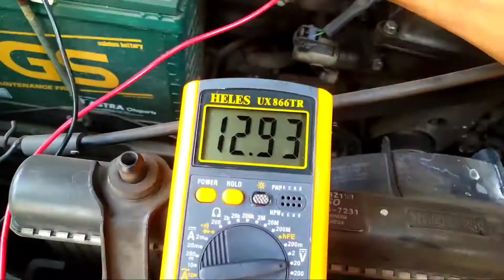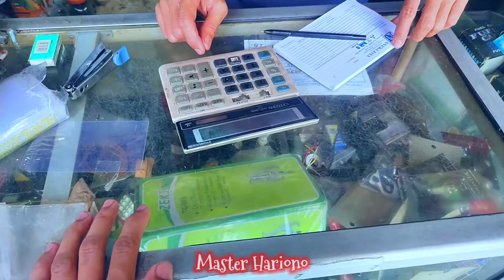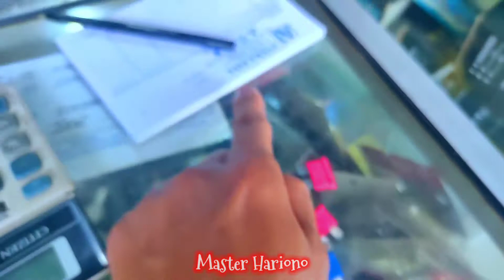🔴 Cara Melepas - Memasang Aki Yang Baik Dan Benar || Terminal Kabel Positif Atau Negatif Lebih Dulu?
Aki / Battery / Bateri Mobil / Kereta - Aki Motor
Kabel Negatif - Kabel Positif
Terminal Negatif - Terminal Positif
Cara Lepas / Pasang Kabel Aki Yang Tepat Dan Aman

Segera miliki CHARGER AKI MOTOR - MOBIL, biasanya ada DISKON cek harganya disini MURAH gesss:

Dalam video kali ini, kita akan membahas tentang cara lepas atau pasang kabel aki secara tepat dan aman pada sebuah mobil maupun motor, prinsipnya sama saja.

Tonton juga video pembahasan tentang bengkel spesialis bubut sparepart mobil dan motor dibawah ini:

Follow juga!!